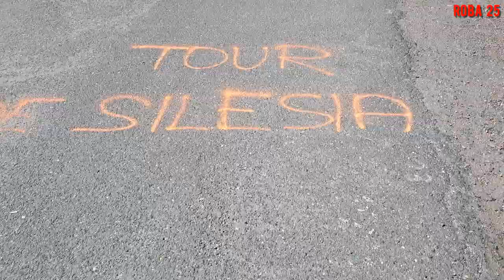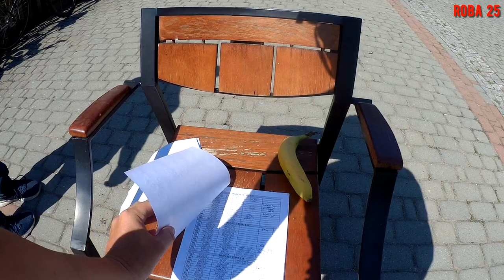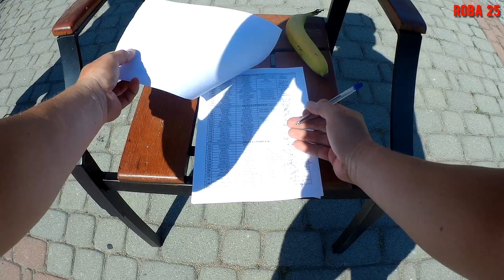Niy ma gańby ciś na kole Tour de Silesia 100 km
Roba na Tour de Silesia.